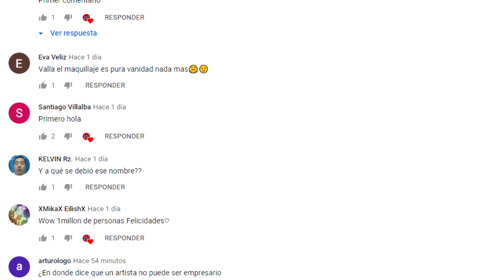DOVE CAMERON Y EL TATUAJE QUE SE HIZO EN HONOR A CAMERON BOYCE